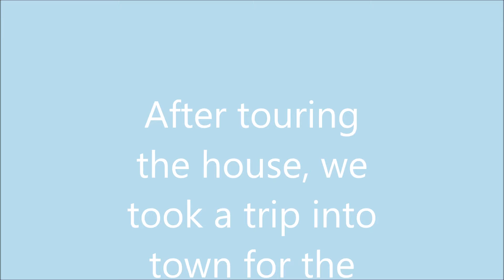OUR WEDDING VENUE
Hopefully you guys enjoyed getting a little sneak peak into our wedding venue today! This is part ONE of the series I am doing. Keep an eye our for the rest!